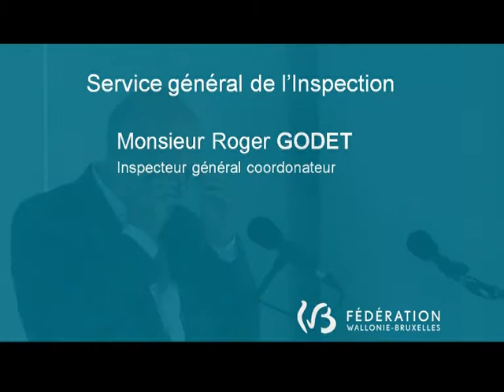Roger GODET - Allocution d'ouverture du colloque « Sexes et Manuels »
Allocution d'ouverture du colloque « Sexes et manuels » par Roger GODET, Inspecteur général coordonateur, Service général de l'Inspection, AGERS, Fédération Wallonie-Bruxelles